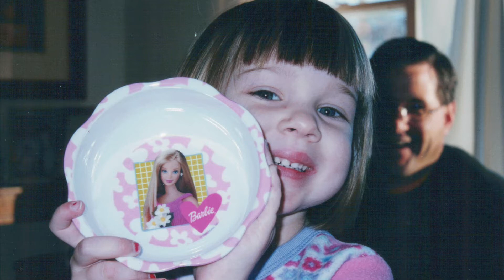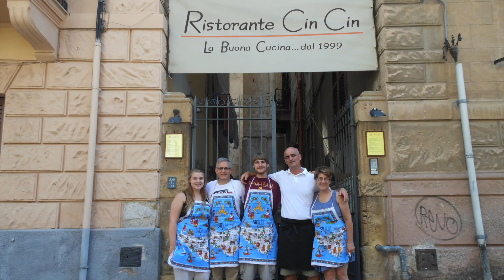Birthday Wishes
In the blink of an eye, the years go by.